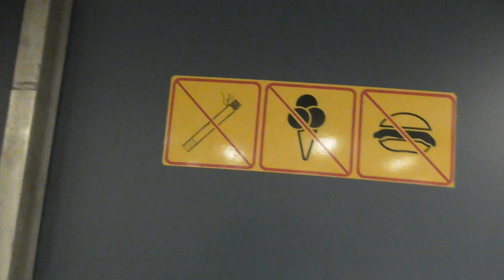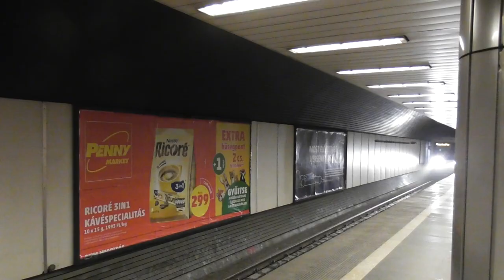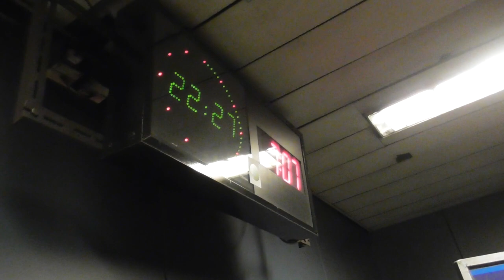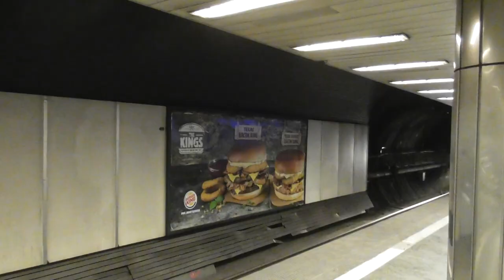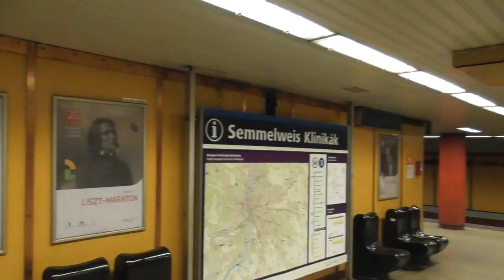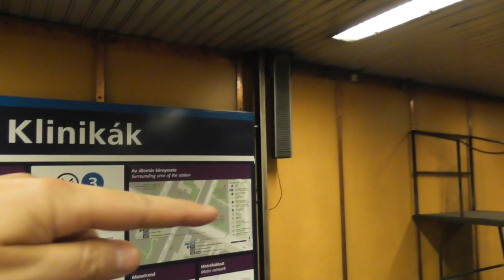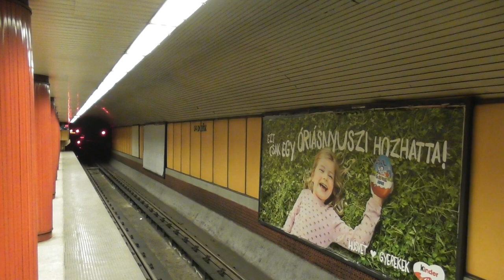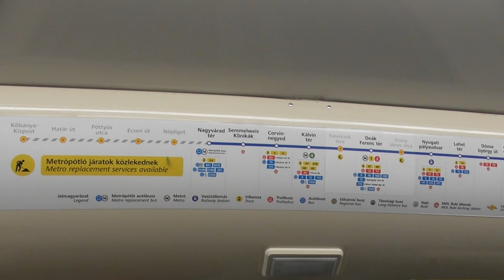2020.07.10 M3 Corvin negyed és Klinikák állomás régi arculat utolsó napja, utolsó percei